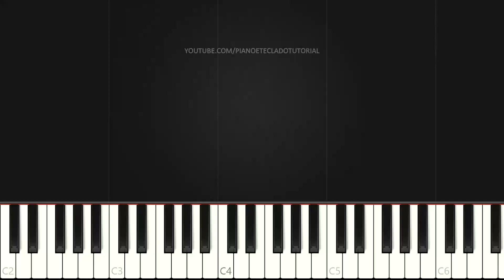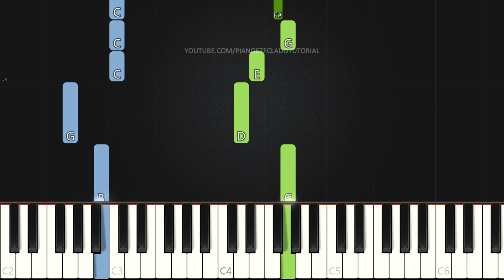Hino CCB 437 - Os Meninos Viram Jesus Passar | VERSÃO FÁCIL | Piano e Teclado Tutorial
Aprenda como tocar Teclado e Piano com o tutorial do Hino Os Meninos Viram Jesus Passar do Hinário da CCB (Congregação Cristã no Brasil) Nº 437.